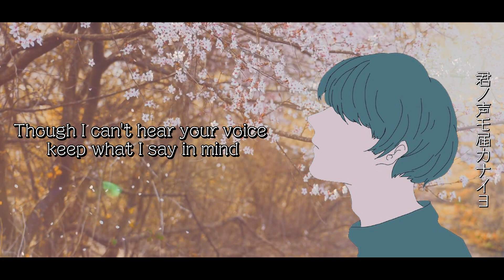"Senbonzakura" English Cover by Shown 「千本桜」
☆My other works/英語カバー動画シリーズ☆
■Fuyu no Hanashi - Given | ENGLISH COVER by Shown  (冬のはなし - ギヴン 英語カバー | センチミリメンタル Centimillimental)

■SawanoHiroyuki[nZk]:ReoNa “time” English cover (七つの大罪 憤怒の審判 ED nanatsu no taizai seven deadly sins)

■Fly me to the Moon cover - Neon Genesis Evangelion ED / 新世紀エヴァンゲリオン

■My Neighbor Totoro - ENGLISH COVER (となりのトトロ Tonari no Totoro | 英語で歌ってみた) by Shown

■Only My Railgun -English Cover- (To Aru Kagaku no Railgun/とある科学の超電磁砲 OP) by Shown

■【帰国子女が】『Break』- Uru 英語で歌ってみた【半妖の夜叉姫 EDテーマ】(Yashahime: Princess Half-Demon - Break English ver.)

■【帰国子女が】英語で 『炎』 - LiSA 歌ってみた【劇場版「鬼滅の刃」無限列車編 主題歌】(Demon Slayer - Homura English ver.)

■【English ver.】愛にできることはまだあるかい/Is There Still Anything That Love Can Do (天気の子/Weathering With You)

■【鬼滅の刃OP】英語で “紅蓮華”/LiSA を歌ってみた 【Shown】Demon Slayer（Kimetsu no Yaiba） “Gurenge” English ver.

■“Smile Bomb” (Yu Yu Hakusho OP) English ver. /【幽遊白書OP】英語で“微笑みの爆弾” 歌ってみた

■【英語で歌う】中島美嘉 ‘’桜色舞うころ”  by Shown 【English ver.】Mika Nakashima “Sakurairo Mau Koro”